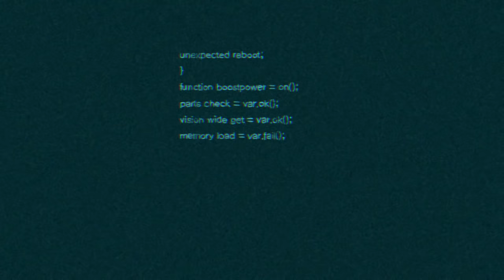Louie Zong - Hello World | Animated Music Video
Fanmade M/V animation for "hello world" by Louie Zong.
English and Korean subtitles included.
Really thanks for nice music.

Lyrics translated by Gorokae